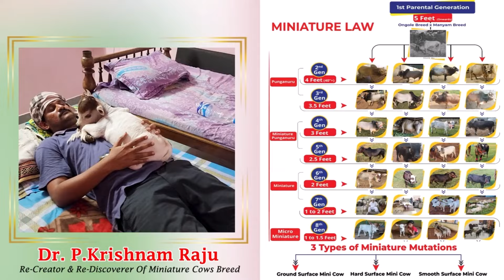Nadipathy Cattle | Shortest cows Breed